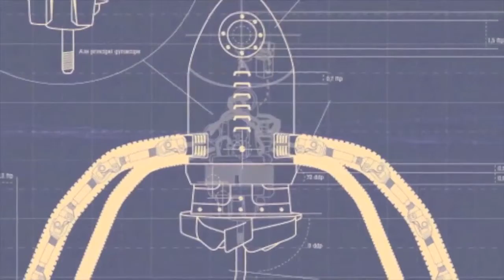Christophe Kay La nuit de la Roquette Arles 2012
"Nouveaux mondes" de Christophe Kay, images avec les sons de Rodolphe Kay présentées à Arles par La Couverture Verte ) lors de La Nuit de la Roquette 2012 ) sur le toit de La Demoiselle de la Roquette (la 2CV libellule) : face au 93 quai de la Roquette. ( version complète accessible

"Pour mon travail d'artiste illustrateur, je prends des photos de tout. De chiens, de chats, de cieux, du vent, de fumée, d'éléphants, de ruines, des bouts de tout... autant de choses qui me seront précieuses, dans trois mois ou dans trois ans. À partir de là, s'ouvre à moi de nouveaux mondes. Tous ce que vous voyez dans mes illustrations, existe, mais d'un autre point de vu. Les images se jouent des perspectives, des lumières, des réalités, pour créer des univers poétiques, décalées, invitant l'imaginaire au voyage insolite."